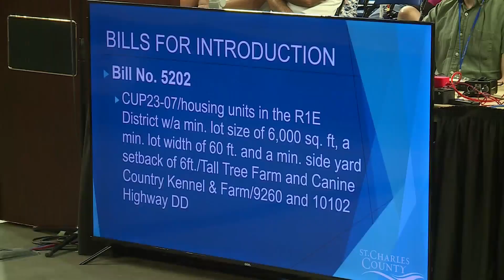St. Charles County residents concerned about tall tree subdivision proposal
St. Charles County residents are upset about a new subdivision proposal, and they let their lawmakers know their concerns at a meeting Monday.